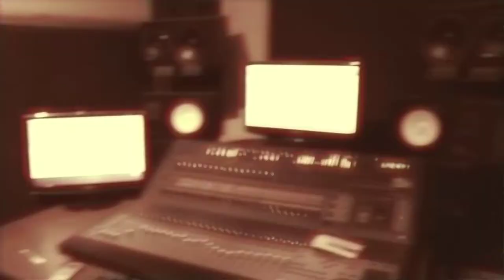Manuel Delgado / Teaser 3 "Bellamar" / extrait "Manantial"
Album "Bellamar" Sortie 3 Novembre 2014

Manuel Delgado / guitare, compositions
Stephen Bedrossian / contrebasse
Alberto Garcia / Chant, Palmas
Dani Barba / Palmas
Sophie Bernado / Basson
Zied Zouari / Violon
Carmela Delgado / Bandonéon
Cedric Diot / Percussions , cajon

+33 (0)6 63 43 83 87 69